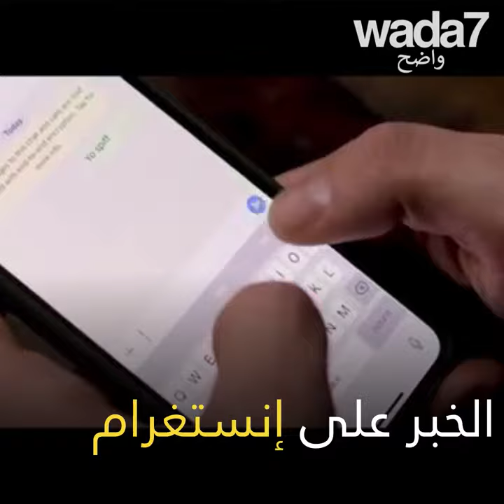عودة سعد لمجرد !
عودة سعد لمجرد !  بعد ٣ سنوات،  من الغياب والتهم بالاغتصاب، سيعود إلى إحياء الحفلات المباشرة!🎤😲😳😮